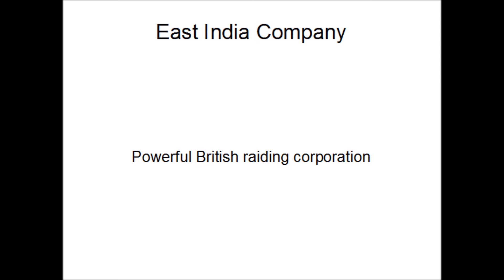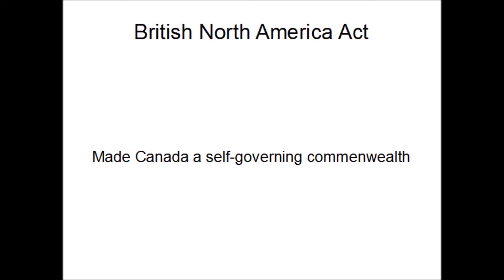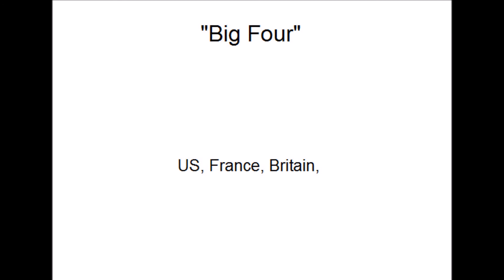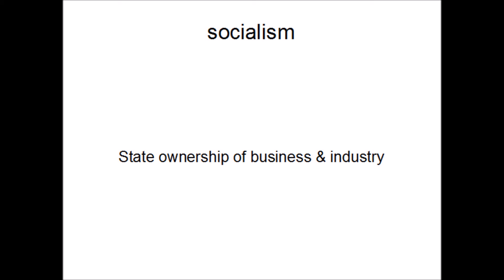History study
This is meant to be used for study purposes only.
People who do not go to my school may not find this helpful.

If you would like to download this to use offline.

Click the green download button. Do not click anything else.
A screen should popup. Saying save or open file. Save the file to wherever you want.